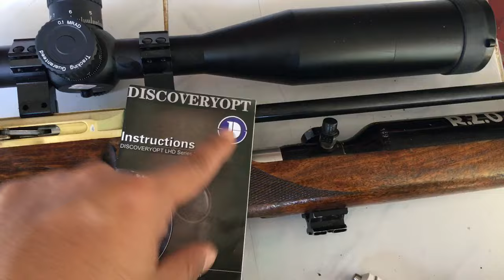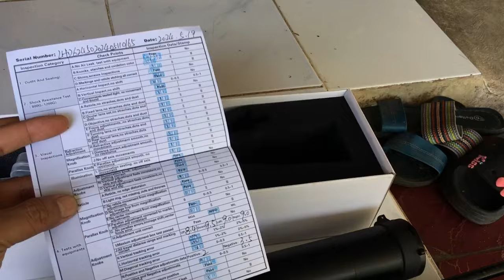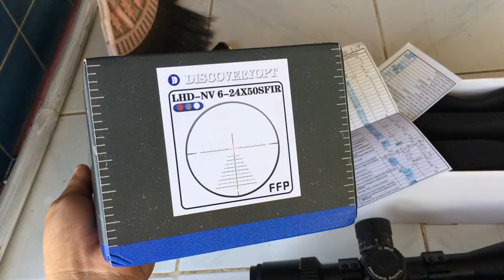Alfa a12 di sandingkan dengan discovery LHD besar tapi ringan